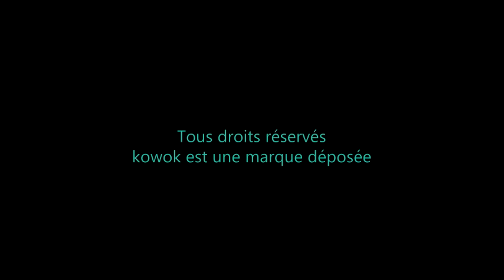« Putain de Talents : Sélection » du 15 avril 2015 – Nick Bresco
Nick Bresco a remporté l'un des 3 Challenges Musique de la Sélection Putain de Talents avec une interprétation contrebasse-voix qui permet d'apprécier son timbre proche de celui de l'auteur-compositeur du tube créé par The Police